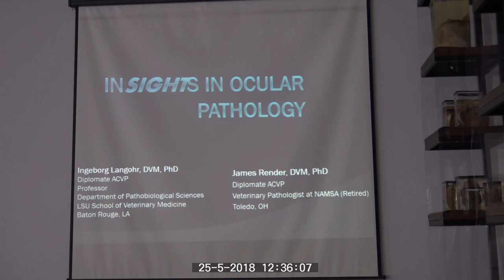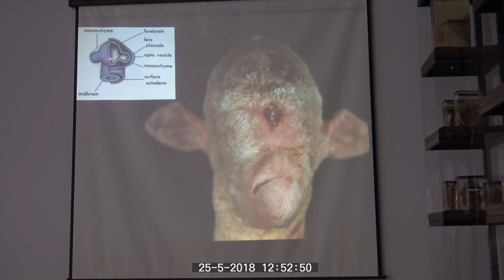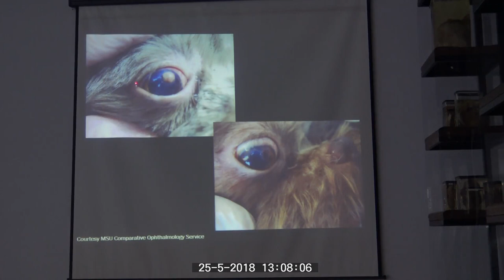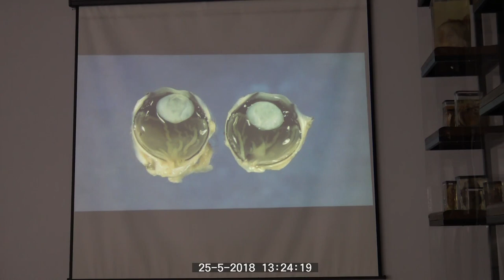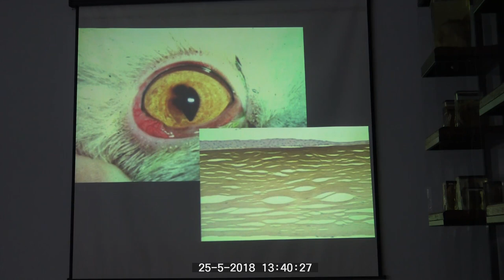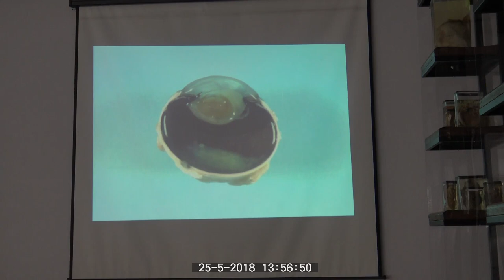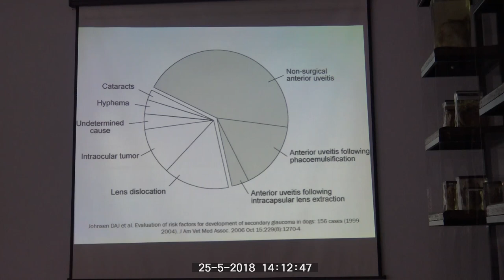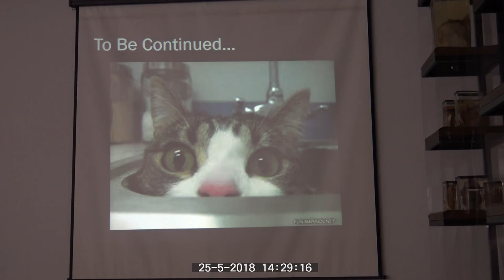Langohr Eye Path part 2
Here is the second of three parts, delivered by Dr. Ingeborg Langohr at the 2018 Eastern European meeting - you don't want to miss this!